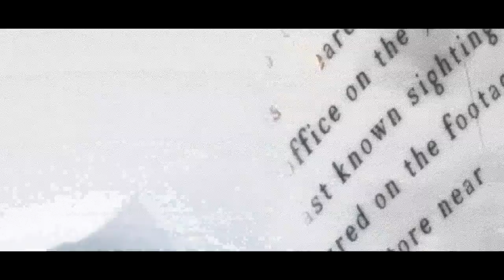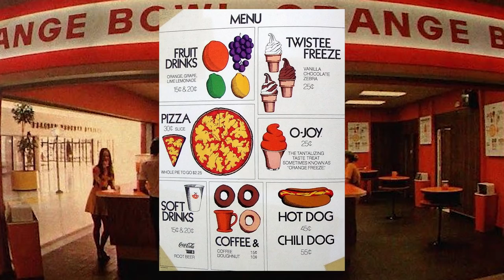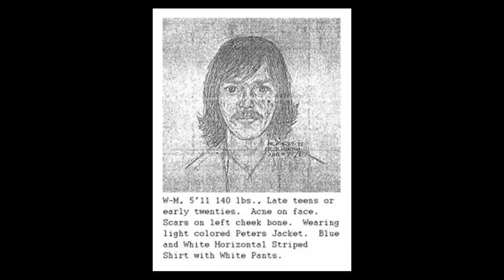Case Cracked: The OTHER Suspect